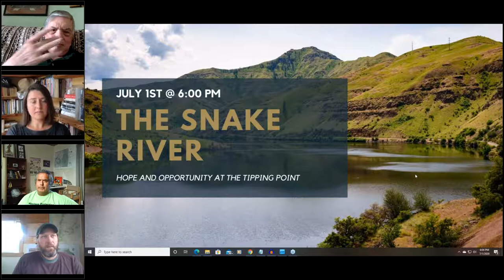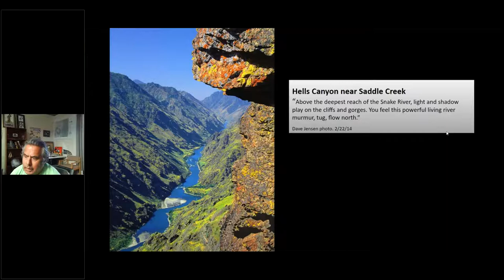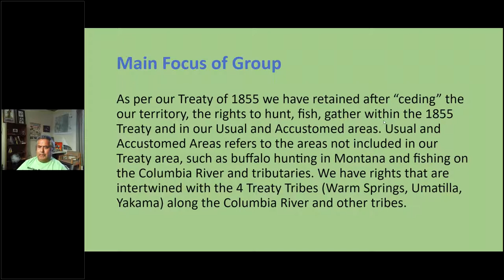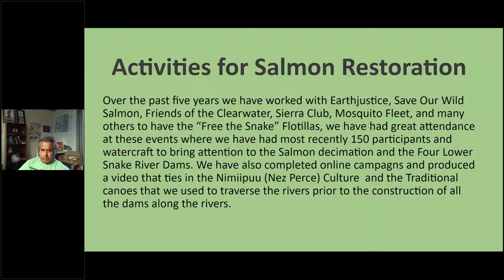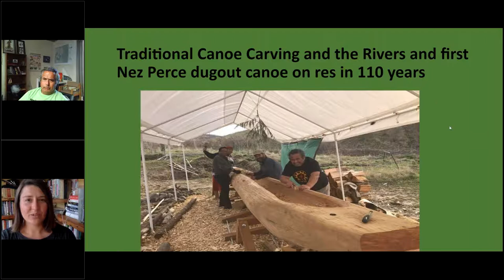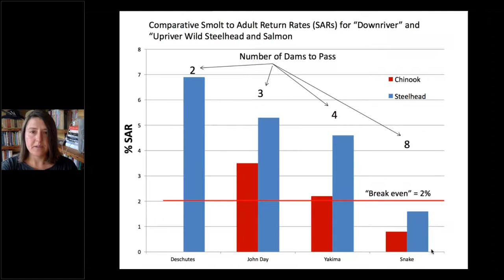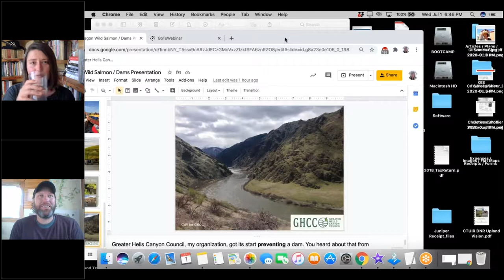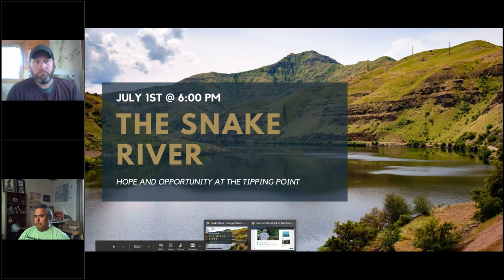The Snake River: Hope & Opportunity at the Tipping Point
Northeast Oregon is home to America's deepest canyon and the longest recorded habitation by humans. Learn about the importance of the Snake River to indigenous people, wildlife, and generations of battles to protect and restore it from a diverse group of multigenerational advocates.

Oregon is home to North America's deepest Canyon. That's right. Hells Canyon - which marks much of the boundary between Oregon and Idaho - is even deeper than the Grand! Connecting Yellowstone to the Columbia, the Snake is an artery of life through some of America's wildest and most diverse landscapes. The watershed is also home to the oldest current evidence of human habitation in America. The Nimiipuu (Nez Perce) have been here for over 16,000 years.

The Snake once hosted abundant salmon runs and gave life to people and wildlife alike. It still plays an important role, but has been fought over and degraded for decades. Things may be about to change. Learn about the river's importance to indigenous people, the successful battles to keep parts of the river wild and free, and current efforts to free the Snake!

Presenters:

Julian Matthews is the Coordinator for Nimiipuu Protecting the Environment. He is an advocate for environmental issues and protecting Nez Perce Treaty rights.

Christina de Villier is the Connections Coordinator for Greater Hells Canyon Council, an organization founded to protect Hells Canyon that has expanded its work to connect, protect, and restore the natural systems of the larger region.

Brock Evans was a scrappy young attorney who led the impossible effort to stop the damming of the last stretches of the Snake over 50 years ago. Those efforts ultimately led to the creation of the Hells Canyon National Recreation Area.